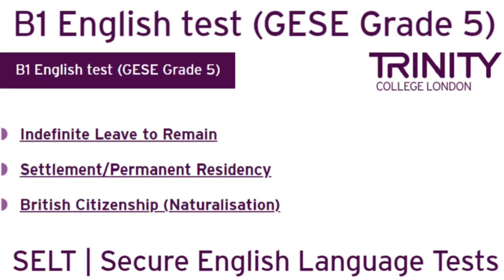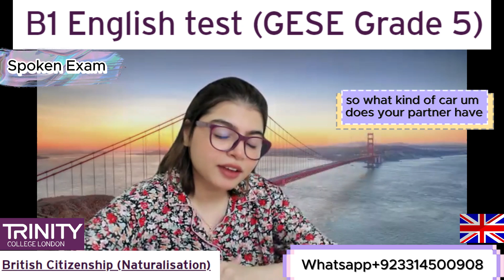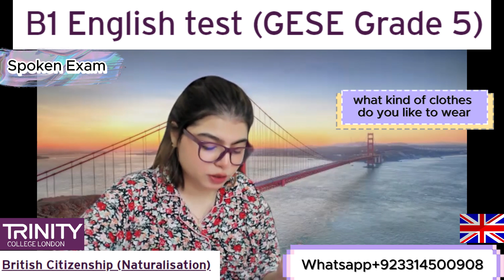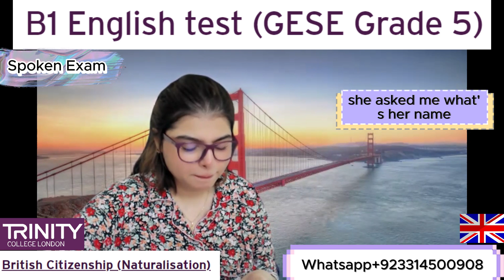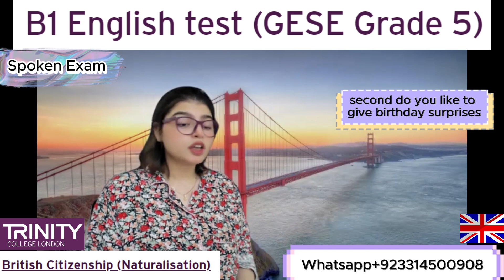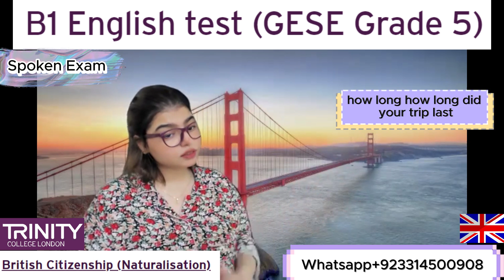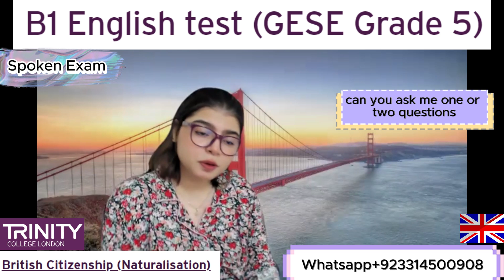Full Test B1 English test (GESE Grade 5) | SELT British Citizenship| Trinity College London ILR UK